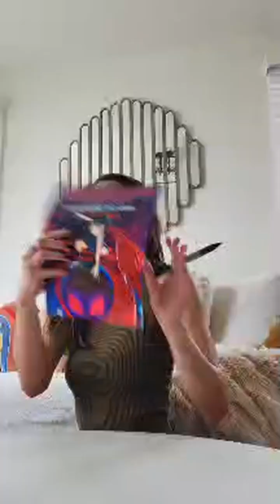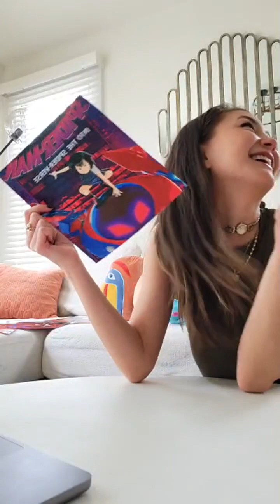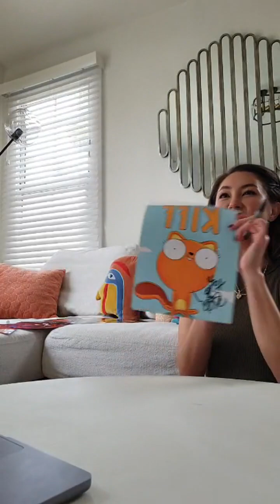Kimiko Glenn | Kiff, Spider-Man: Into the Spieder Verse | Q&A and Autographs (12-18-23)